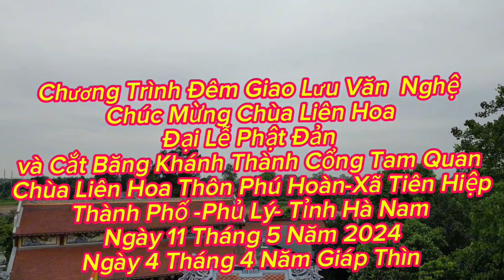Chương Trình GL Văn Nghệ CM Đại Lễ Phật Đản & Lễ Khánh Thành Cổng Tam Quan Chùa Liên Hoa Phú Hoàn